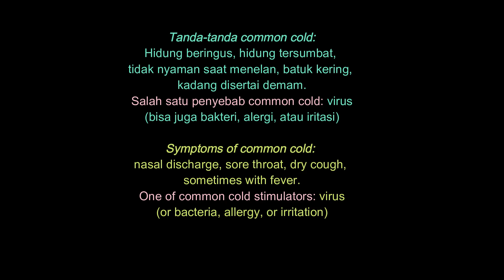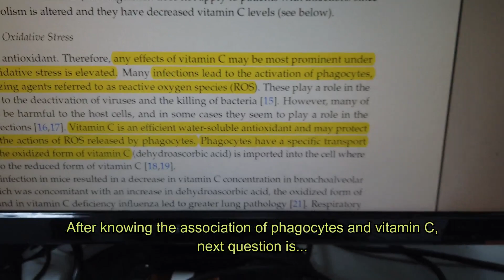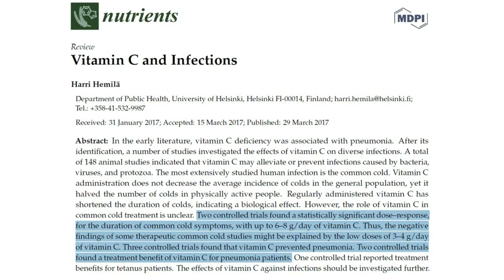Perlukah Vitamin C saat tubuh sehat?|Do we need vitamin C when healthy?| in covid-19 | Dewi Pandora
Sebuah video singkat tentang peran vitamin C pada tubuh sehat atau pun terserang common cold and pneumonia. Berapa dosis yang diperlukan dan kapan saat tepat mengkonsumsinya?

Jawabnya ada di video pendek ini.

Sehat selalu!
Dewi Pandora